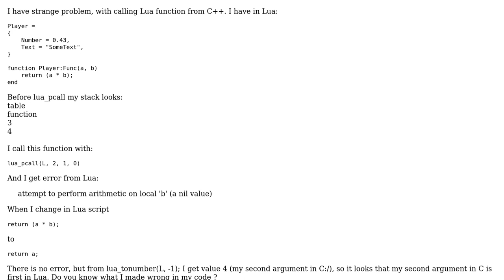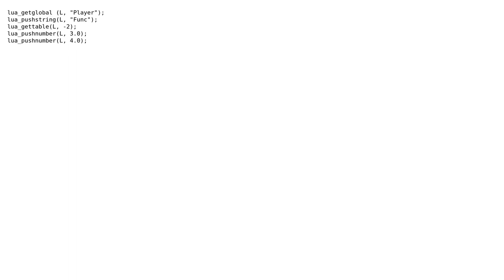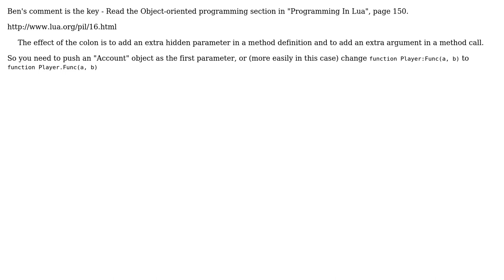Call Lua function from C++, missing argument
With thanks & praise to God, and with thanks to the many people who have made this project possible! You are responsible for your own actions.